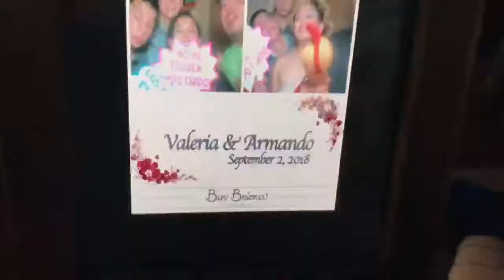Photo Booth - Ben Briones Studios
Ben Briones Studios is a photography studios based out of McAllen, Texas serving the whole Rio Grande Valley. Our photo studio specializes in wedding and special event photography including portraiture and photo booth rentals.